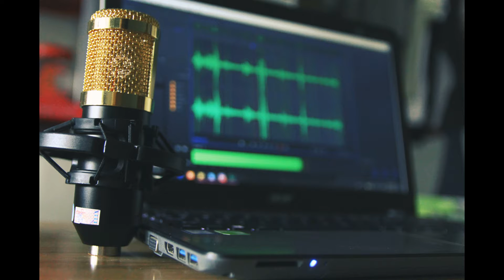Entrepreneurial Journey Ep 44 - From Homeless Teen to Successful Entrepreneur with a Mass Movement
Today was a really inspiring interview. Grace is telling her story and I have to fight back the tears because it is such an incredible heartfelt the story.  Grace made (still making) such a big impact and inspire so many people. You will lose out if you don't follow her!

★FOLLOW DR. GRACE LEE ON SOCIAL MEDIA ★

***Do you want to be interviewed? Book my time***

LEARN and APPLY MILLION DOLLAR Strategies in only 30 days

BEST Marketing Books Ever! And they are free, you just pay shipping fees

*I Dare You - Frazer Brook (Amazing for organic Social Media Growth)

Best Sales Funnel Software: Get your free 2-week trial